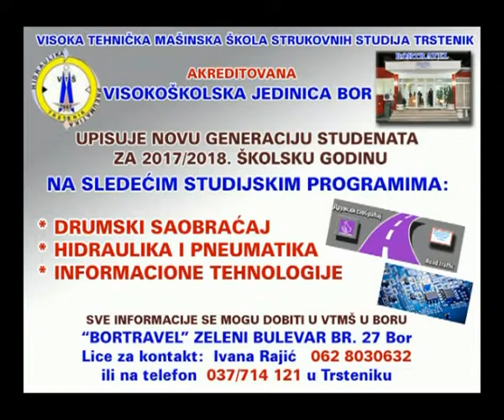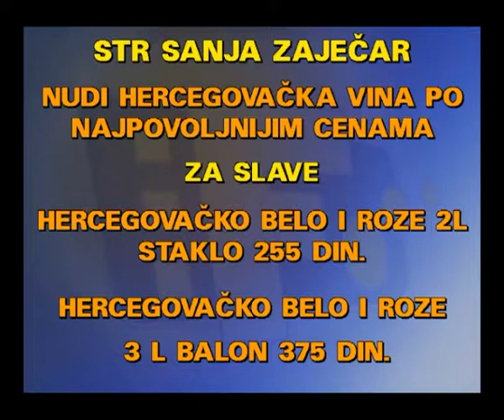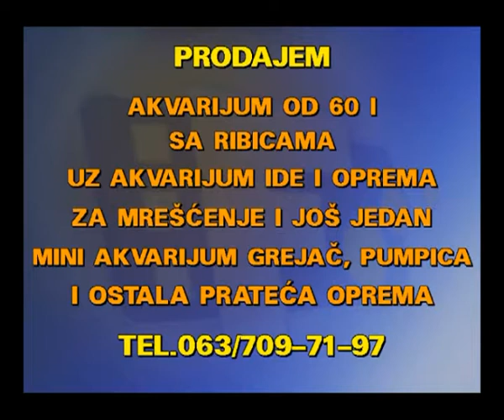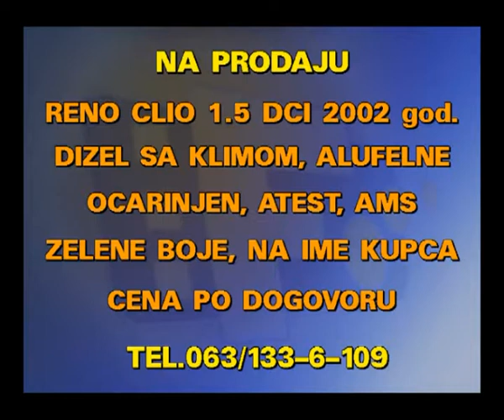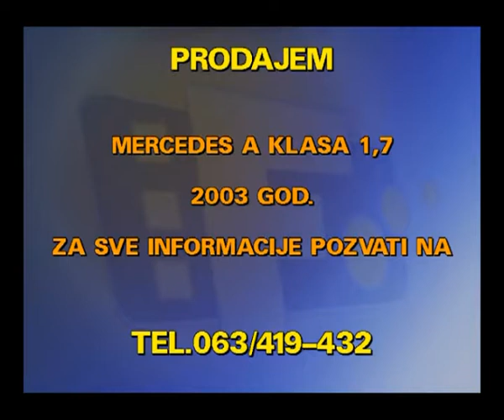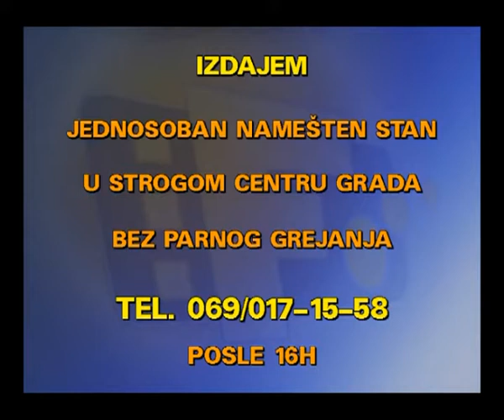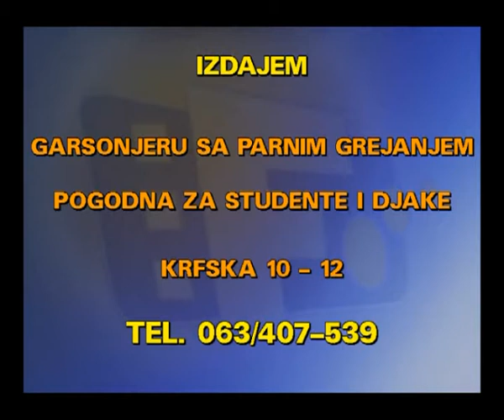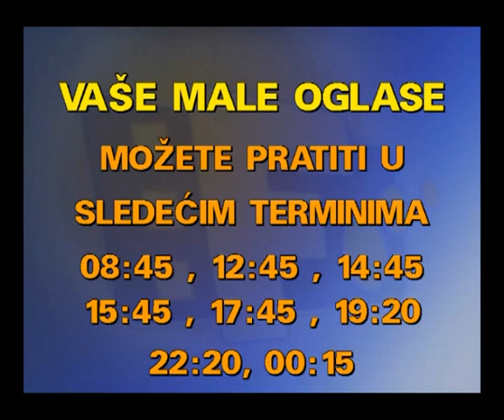MALI OGLASI 08 07 2017